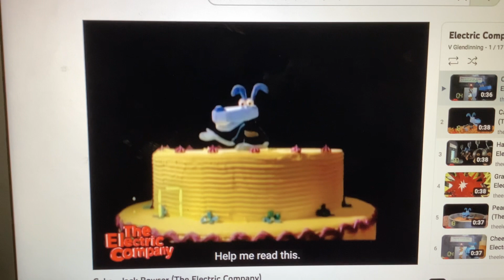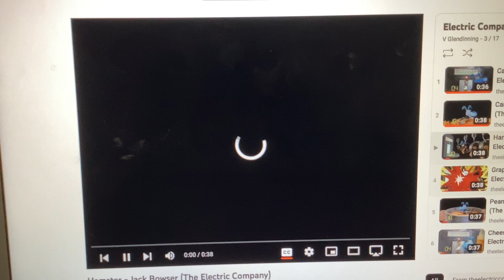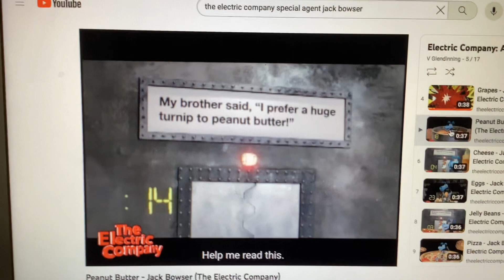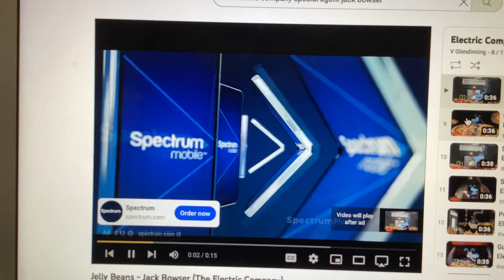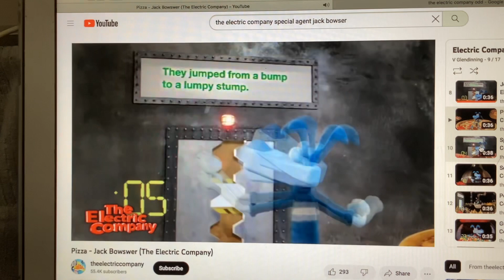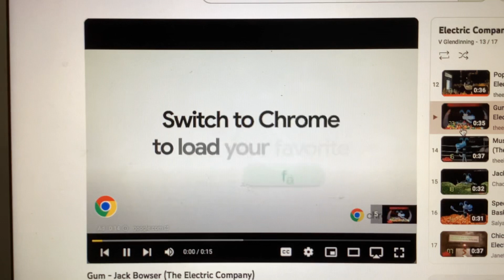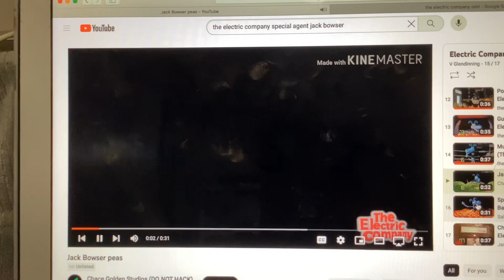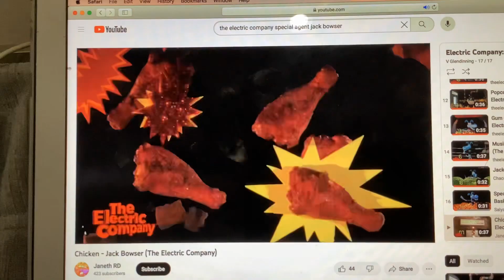The electric company special agent jack boswer segment compilation